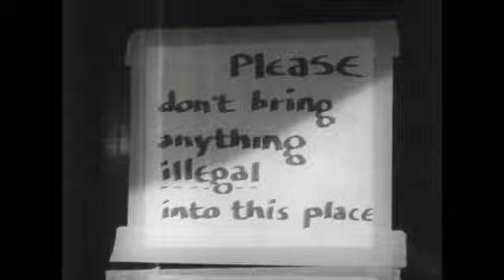UNDERSTANDING: WHY WE TAKE DRUGS / ANOTHER VIEWPOINT / A NEW INSTITUTION [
A critical look at the perceptions of young people who use drugs recreationally, to those who have been incarcerated for drug use, to a facility that tries to help drug addicts but can't operate effectively due to all of the bureaucratic red tape.

3 part series consisting of:
UNDERSTANDING: WHY WE TAKE DRUGS
UNDERSTANDING: ANOTHER VIEWPOINT
UNDERSTANDING: A NEW INSTITUTION

This film is part of a multi media teacher training and adult drug education program produced by Creative Studies Inc -

Production by Apertura